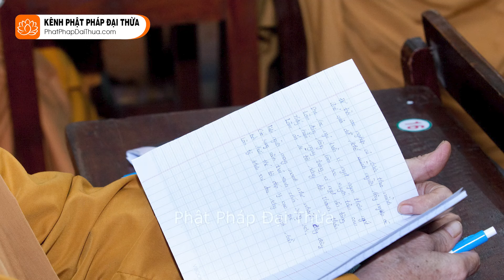Ăn Chay Nên Nghe Để Đường Tu Có Kết Quả | Phật Học Vấn Đáp phần 05 kỳ 3b - HT.Từ Thông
Kênh được sự cho phép của Sư Ông về vấn đề đăng tải

CHÚC CÁC BẠN THÂN TÂM THƯỜNG AN LẠC!